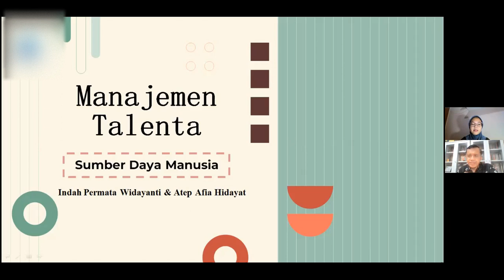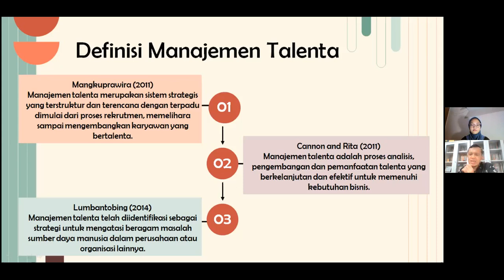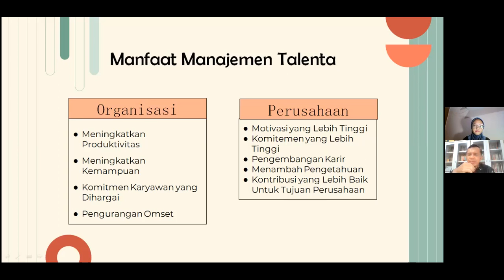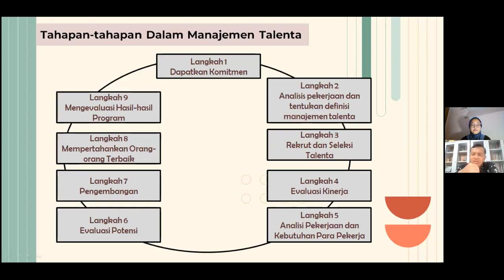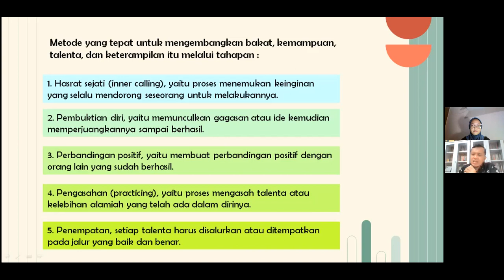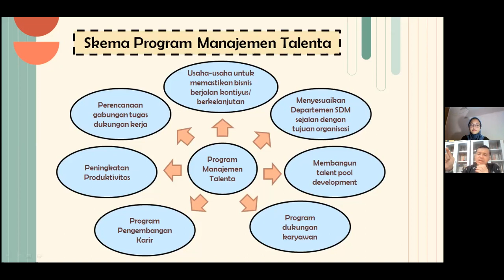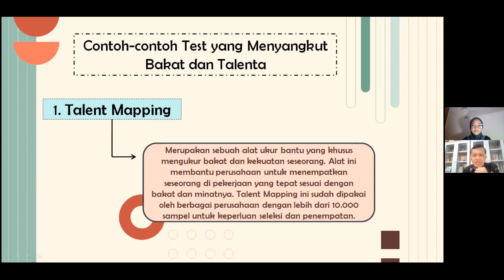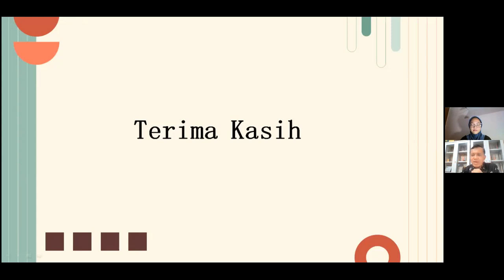MANAJEMEN TALENTA, PEMBERDAYAAN SDM BERBAKAT UNTUK KEMAJUAN PERUSAHAAN (OMPI-MSDM012)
ft Indah Permata Widayanti manajementalenta hasratsejati pembuktiandiri perbandinganpositif pengasahan penempatan Manajemen talenta merupakan proses menyeluruh mulai dari proses rekrutmen, penempatan tenaga kerja, sampai dengan perencanaan untuk mengembangkan kualitas pegawai agar mereka menjadi lebih baik.